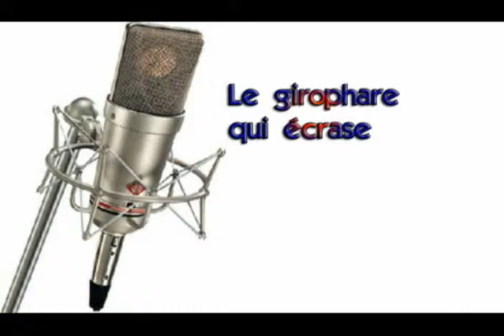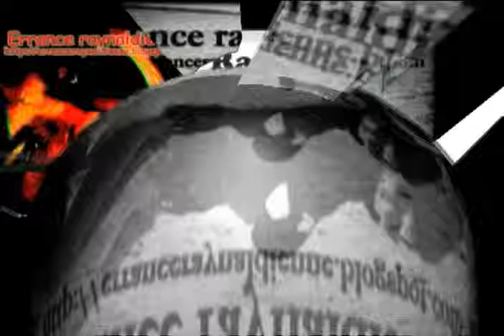Errance raynaldienne du 15 octobre 2010 : Le girophare qui écrase